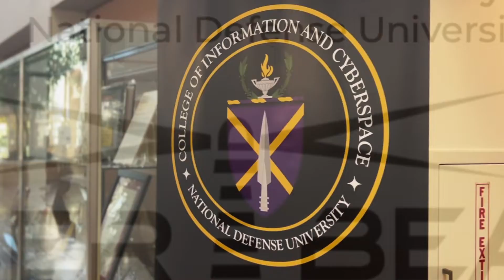Cyber Beacon 2022 Announcement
Cyber Beacon 2022 is taking place on 6 October 2022 on Fort McNair in Washington D.C. This is the annual flagship conference of the College of Information and Cyberspace (CIC) at National Defense University (NDU).

The event brings together leaders and experts from across public and private sectors to discuss today's most pressing national security challenges related to the cyberspace domain.
• National Leadership                      • Diverse Perspectives
• World Class Experts                      • Enabling Interaction
• Leading in Education                     • Networking and Collaboration
• Understanding Dynamics

Video produced by CIC Assistant Professor Elena Taube Bailey.